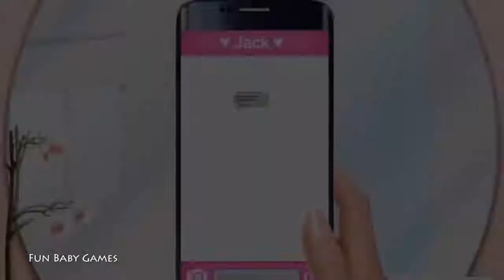Fun Girl Care Kids Games - Summer Makeover Hair Salon School Crush Game - Baby Learn Colors Cartoon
Fun Girls Care Kids Games Makeover - Hannah's High School Summer Crush - New First Date - iPad Gameplay HD for Kids - Android & iOS Girls Games  - Fun Party Beach Kids Games & Learn Colors | Hannah's Summer Crush Games For Kids